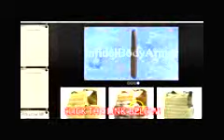SHOCKING! Aliens Exist Says Canadas Former Defense Minister